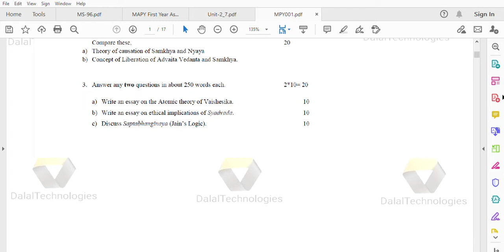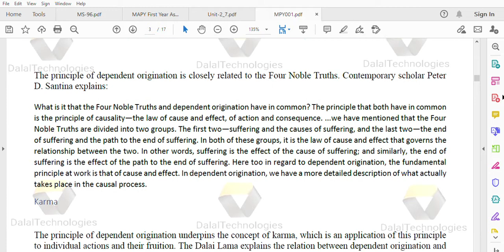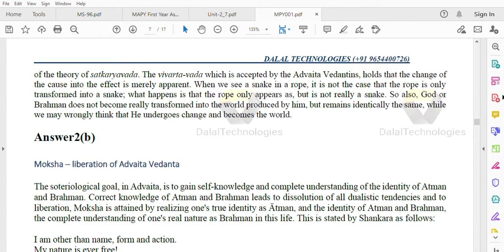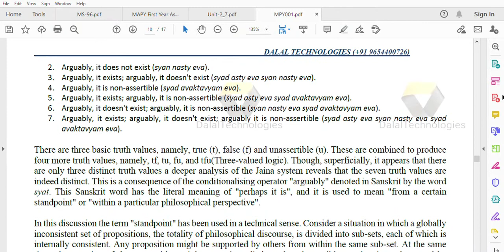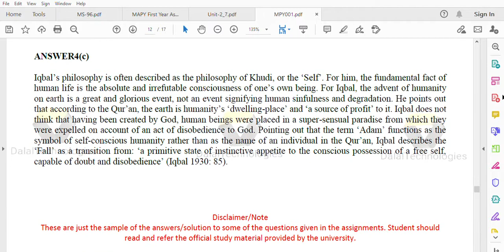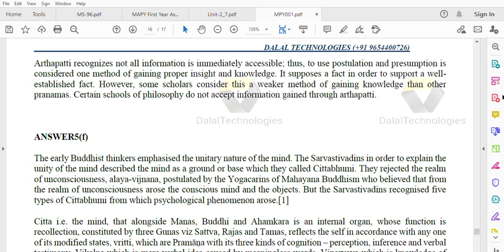MPY 001 Indian Philosophy Solved Assignment 2020-21 || Dalal Technologies || IGNOU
MPY 001 Indian Philosophy Solved Assignment 2020-21

If you want pdf file then whatsapp -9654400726